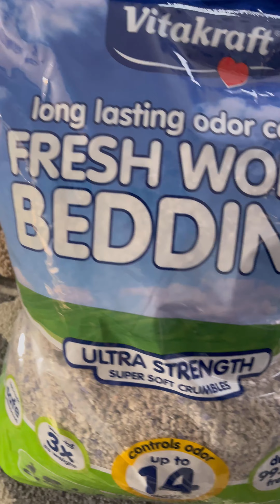My New Pet Hamster